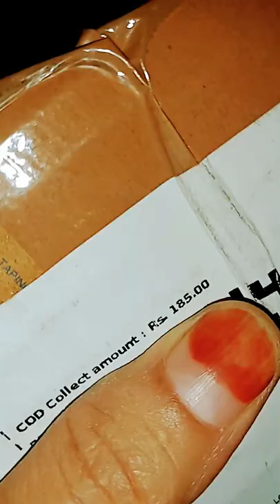MARS Matinee Non Transfer Smudge Proof Ultra Pigmented#lipstick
*MARS Matinee Non Transfer Lipstick link 👇🏻👇🏻👇🏻👇🏻👇🏻👇🏻👇🏻👇🏻👇🏻👇🏻👇🏻👇🏻👇🏻👇🏻